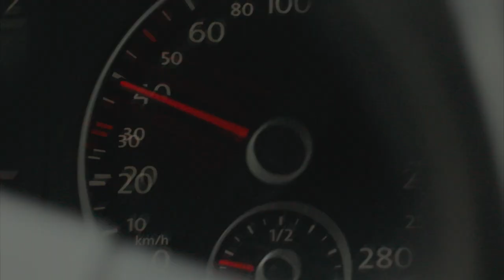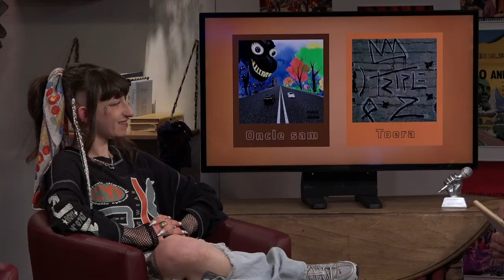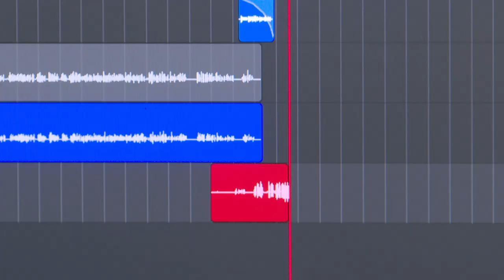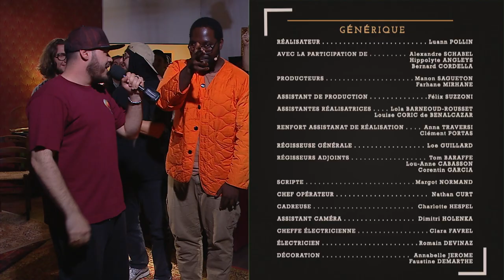Productions Live-Stream 06 : Rapologie